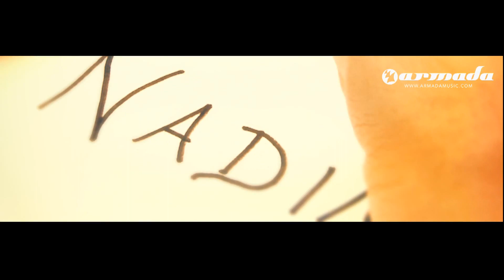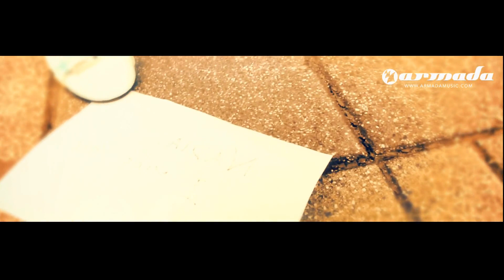Shogun Nadia feat Hannah Ray Official Music Video 1080